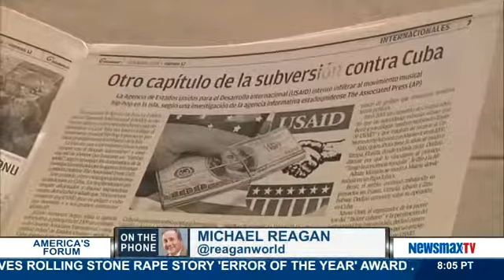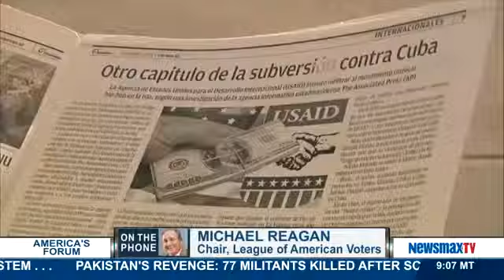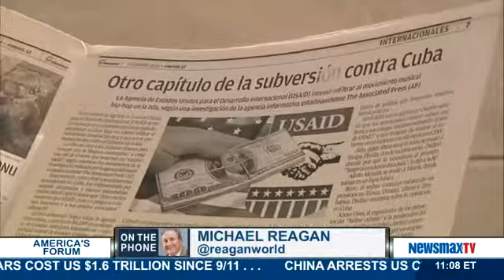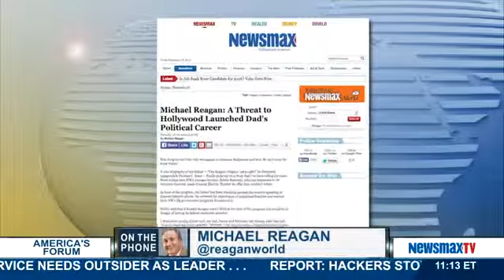America's Forum | Michael Reagan Conservative political commentator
Conservative political commentator and son of the former president says the only reason the Cuban embargo has been in place for more than half a century is because of the role Florida plays in the presidential race. He also talks about the role the Kennedys played in starting up his father’s political career.